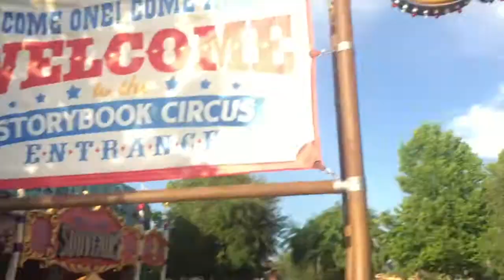HAPPILY EVER AFTER + EMPTY MAIN STREET | Em's Disney CEP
Hi everyone! Welcome back to another video on my Disney Cultural Exchange Program. In this video, I go back to MK for the 2nd half of my day off with my roommate Lana. We see the fireworks and stay until the end of the night for an empty Main Street!